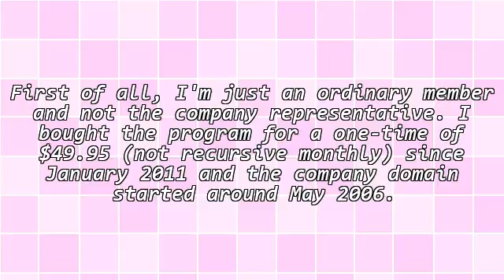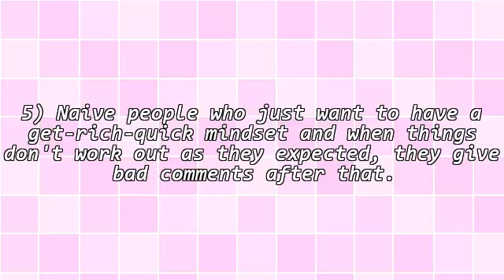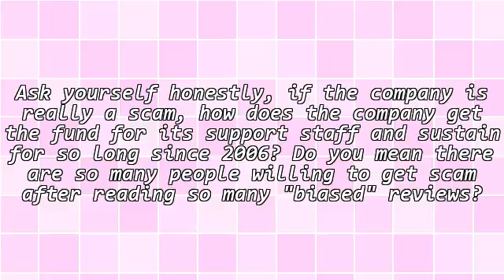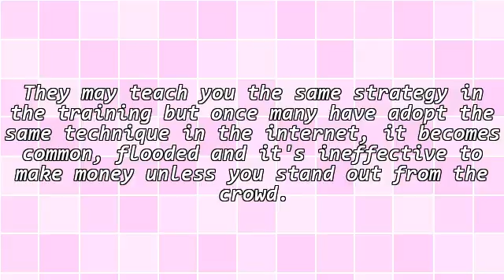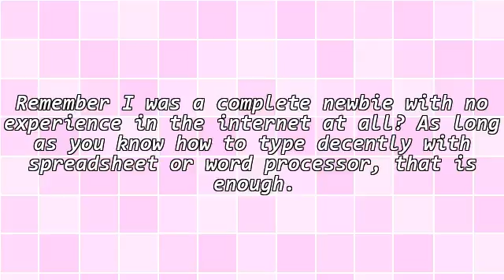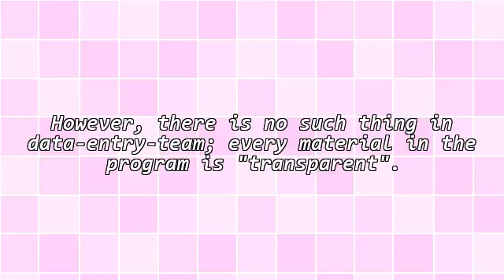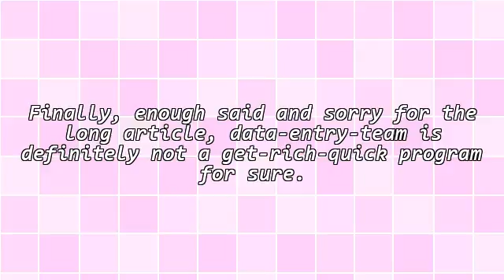Is Data-Entry-Team (AKA My-Data-Team) Really a Fraud?